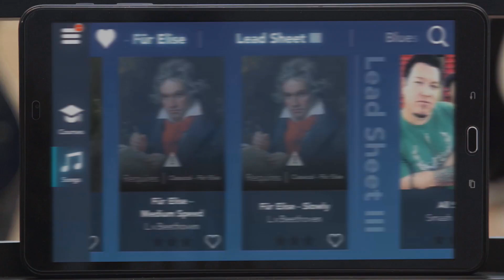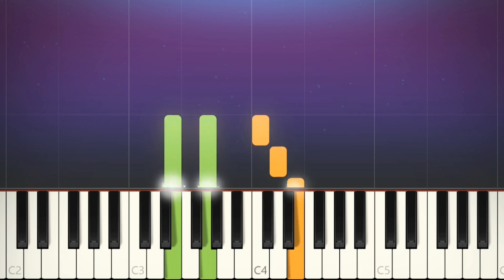SAD! by XXXTentacion - EASY Piano Tutorial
Learn piano with this song and many more on the Simply Piano app!

Simply Piano is a fast and fun way to learn piano, from beginner to pro.
- Works with any piano or keyboard.
- Tons of fun songs like Imagine, Chandelier, All Of Me, Counting Stars and La La Land, also J.S. Bach
- Includes courses for different musical tastes and playing levels
- Learn the basics step-by-step from reading sheet music to playing with both hands
- Suitable for all ages, no previous knowledge required to learn piano